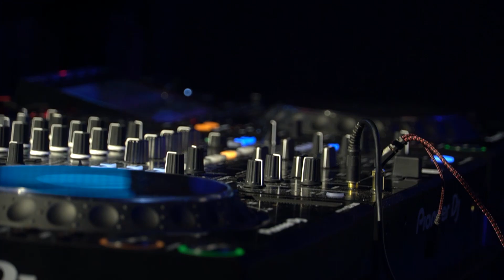A Resurrection by Kowloon "Crave and Groove" - Official Teaser II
We proudly unveil the next chapter of our legacy with an unparalleled experience in our newly redesigned 1000-square-meter super lounge.

Now, returning stronger than ever, we invite you to embark on this journey with us.

“This is a resurrection”.